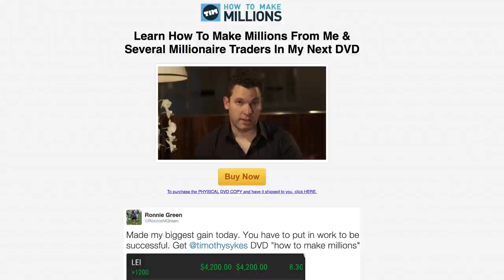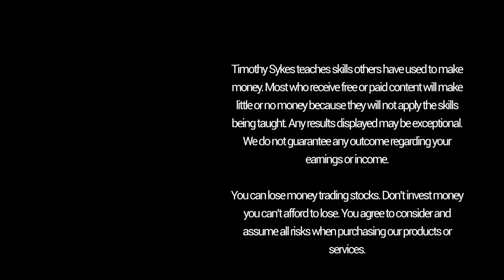Is Tim Sykes a Scam?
I’m often labeled as a scam because there are a lot of teachers out there who are blatant scams.

Why am I different? I actually care about your education. I want to share everything that I’ve learned in 20 years. I want you to be successful. That only benefits me as a teacher!

I’m real with you — and a lot of people don’t like that. I want people to learn that penny stocks can be predictable if you follow certain rules. Trading can be profitable if you follow certain rules and have the proper expectations.*

The problem is, most people are lazy. I tell them they have to study, but most don’t want to put in the effort, so they simply write me off as a scam — because that’s easy.

Do you think I'm a scam? If so, bring it on. I encourage the hate. The negativity actually spreads faster on social media, and I get more potential students.

But if you want to learn from me, by all means do it. Just remember this: I don't need ‘more’ students; I only want dedicated students — so if you aren’t ready to fully commit yourself to this, please don’t apply to work with me.

Do you think you have what it takes to be my student?